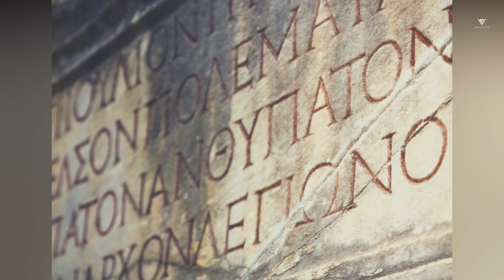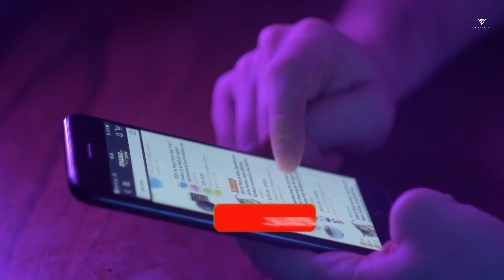Unbelievable Things You Never Knew About Paganism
In this video, we're going to take a look at some of the unbelievable things you never knew about Paganism. From Wicca to Druidism, we're going to explore some of the most popular Pagan religions out there.

If you're interested in Paganism but you're afraid you might not understand it, this video is for you! We'll explain everything in detail, so you can learn all you need to know about Paganism. Trust me, you won't believe some of the unbelievable things we'll cover in this video!
In this video, we're going to share some unbelievable things you never knew about Paganism. We'll talk about everything from Pagan holidays to Pagan beliefs to Pagan symbols.If you're curious about Paganism and want to learn more about this diverse and fascinating religion, then this video is for you! We'll cover a wide range of topics and give you a deeper understanding of Paganism than you've ever had before.In this video, we're going to explore some of the unbelievable things you never knew about Paganism. From pagan holidays to pagan beliefs, we'll explore a variety of topics about Paganism.If you're curious about Paganism or want to learn more about this religious tradition, this video is for you! We'll cover a variety of topics about Paganism and reveal some of the unbelievable things that you never knew about this religion!